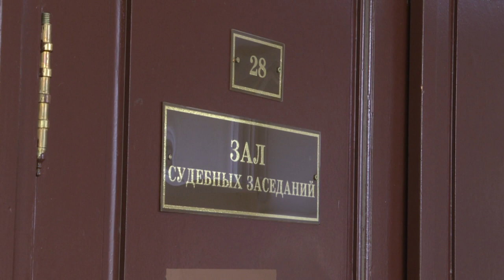Alleged US spy Paul Whelan arrives at Moscow court | AFP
Paul Whelan, a former US marine detained in Russia on accusations of espionage, arrives in court in Moscow. Whelan, who was arrested in December after allegedly receiving state secrets, maintains that he has been framed and that he took a USB drive from an acquaintance thinking it contained vacation photos. IMAGES